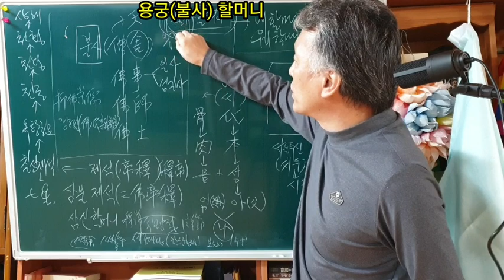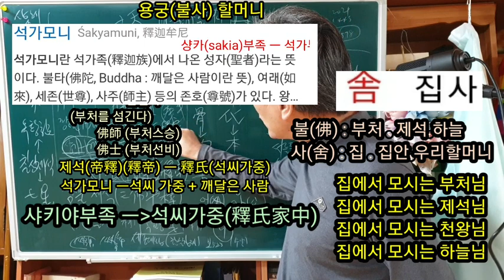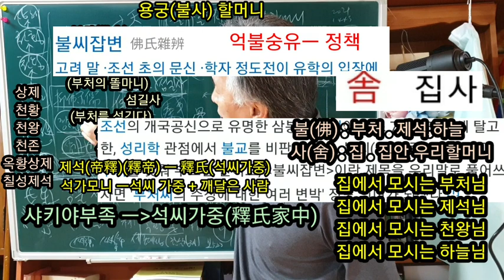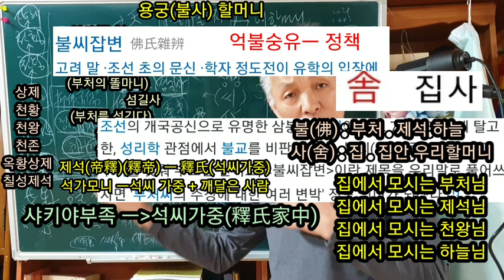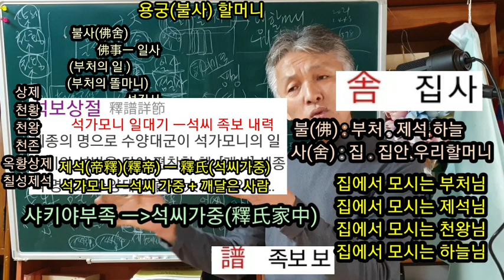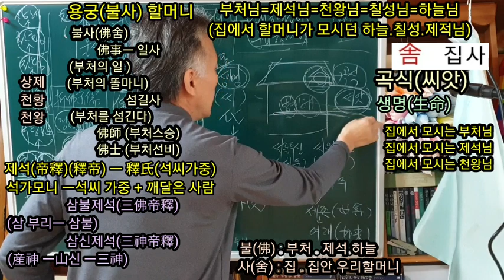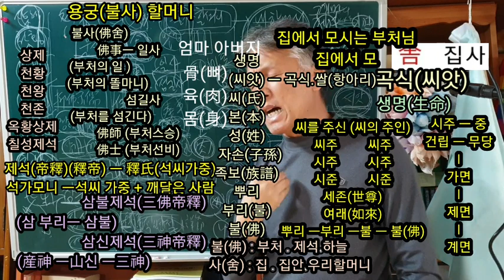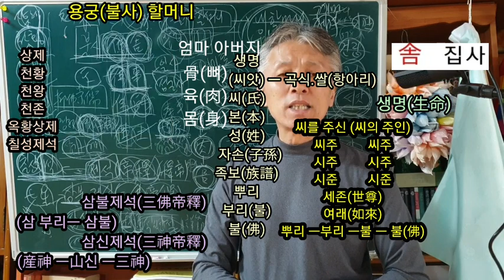용궁(불사할머니)시주단지(씨를.주신)(성을.주신)무당이..내.할머니의.존재를.알아야.된다(진짜무당)[인천무속학원]용한무당.시가여래.세존단지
무당은 ㅡ어떤 존재를 믿는가 ?
저 하늘의 ㅡ 옥황상제를 믿나요 ?
구름신 ..비신 ..바람신 ..태양신을 믿나요?

우리가 사는 우주 공간 어디에 신으로 규정 지을 만한 어떤 존재가
분명히 있을 거라는 점에 대해서는 부정하고 싶지 않다.
다만 그 막연한 존재를 신으로 믿는 다는 것은 나로서는 동의를 할 수 없다.

나는 내 몸에서 느껴지는 내 조상님과
나에게 점을 보러 온 손님,      나에게 굿을 하는 그 손님의 조상 이외에
다른 어떤 신의 존재를 직접 몸으로 느껴보지 못했다.

공기가 있으니 숨을 쉬고
태양이 있으니 우리가 살 수 있지만
공기나 태양을 신으로 생각하지는 않는다
그 공기나 태양을 움직이는 어떤 존재가 있을 수 있다고 하는 부분에 대해서는
부정하지 않는다.
부정하지 않는 다는 의미와 인정하고 그 대상을 믿는다는 의미는 다르지 않을까 ?

천신이 있다 없다 ㅡ 이런 소모적인 논쟁을 하는 것은
의미 없다
무당이 진짜 느낄 수 있는 존재가 무엇인가 ?
그 진실에 대한
솔직한 대답을 스스로에게 해 보라는 것이다
누가 맞고 틀리고의 문제가 아니고
나 스스로 느낌이  어떠한가
나를 속일 수는 없는 것이 아닌가?

내가 진짜 무당 이라면  ㅡ
내가 진짜 무당으로 살아가고자 한다면
내 마음 속 ,,가슴 속 울림을 외면한 채
고정관념...생각으로 신을 규정하고 ,,,신을 그 틀 안에 가두어서
진짜 신의 모습을 외면한 채
허상 만을 쫒아서 ...관념의 신을 쫒아서 .가짜 무당을 양산한다면
그 피해는
우리 무속인 전체가 이 사회에서 외면을 당하게 될 것이다.
진실을 외면 하지 않고 당당히 살아가는 최고의 방법이 아닐까 한다.

내 몸 속에서 ㅡ 느껴지는 신은
어떤 존재 인가요 ?
정답은 결국 내 조상님이 아닐까 ?
ㅡ
내 조상님을 느껴 봐야지
내 ㅡ 마음속에 진정한 믿음이 생기는 것이라고 본다.
여러분들도 내 조상의 존재를 느껴야 진정한 진짜 무당이 될 것 입니다.
그럴 때 비로소
진정한 믿음이 생기게 될 것 입니다.